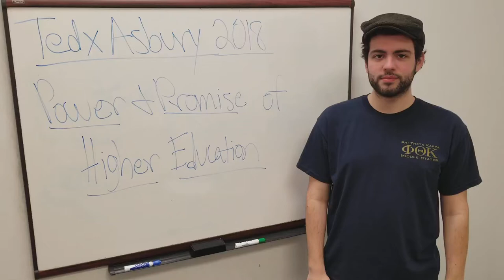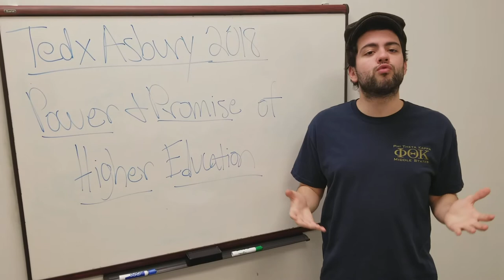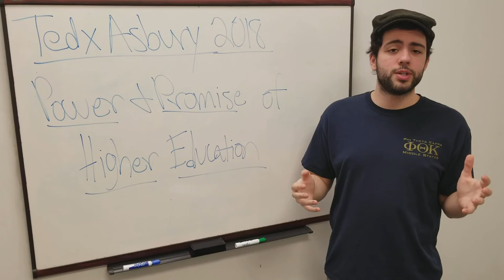Jonathan Lopes-TEDxAsbury 2018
Power and Promise of Higher Education